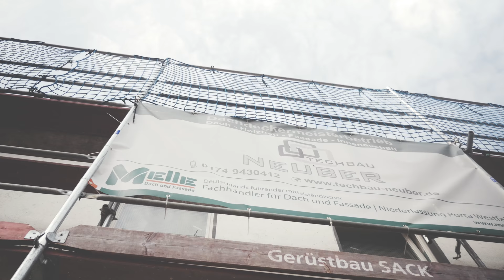TECHBAU NEUBER - IHR DACHDECKER-FACHBETRIEB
in Vlotho bei Bielefeld - Techbau Neuber
Herzlich willkommen bei Techbau Neuber, Ihrem Dachdecker-Fachbetrieb aus Vlotho für sämtliche Arbeiten rund um Dächer, Fassaden sowie in den Bereichen Innenausbau und Holzbau.

Daneben können wir Ihnen viele weitere Leistungen anbieten, von Trockenbauarbeiten über einen Kranservice bis hin zur Montage und Modernisierung von Fenstern und Türen.